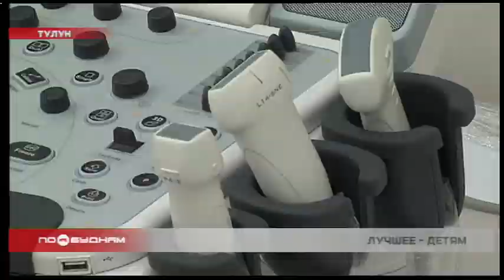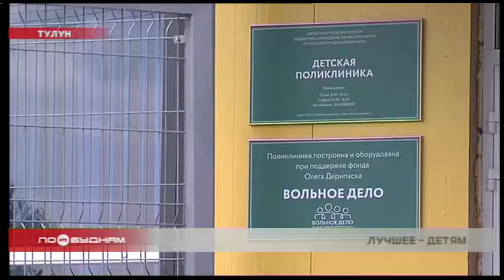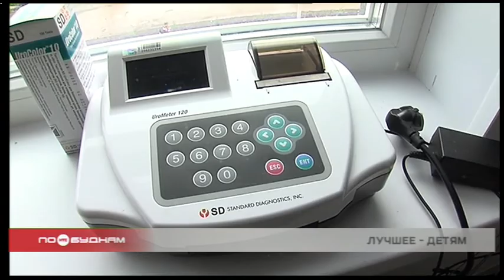Новая детская поликлиника открывается в Тулуне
Лечить детей с помощью самых современных аппаратов теперь будут в Тулуне. Там открыли новую поликлинику, которая будет обслуживать более 2 тысяч юных пациентов. Подробнее о медучреждении 21 века расскажет Даниил Седов.

Мобильные аппараты УЗИ, мощные компьютеры, томограф и ещё десяток самых современных приборов теперь есть в новой детской поликлинике Тулуна. Здесь вообще всё сделано так, чтобы врачам и пациентам было удобно. В том числе и детям с ограниченными возможностями. Тут всюду пандусы, низкие пороги, есть и специально оборудованные туалеты. Здесь даже есть игровые комнаты. Таких поликлиник в городе ещё не было.

ЕЛЕНА ГУСЕВСКАЯ, главный врач детской больницы: «Все ранее существующие поликлиники у нас были в приспособленных зданиях. То есть там не было ни кабинета здорового ребёнка, ни кабинета кормления, ни игровых, ни кабинета психолога. Теперь это единственное здание, которое соответствует всем нормам и правилам».

ДАНИИЛ СЕДОВ, корреспондент: «Стоит отметить, что детская поликлиника спроектирована и простроена с учётом эпидемиологической обстановки в Иркутской области. Медучреждение имеет так называемый фильтр-блок. Это дополнительная входная группа, через которую в здание проходят пациенты с коронавирусом или с подозрением на инфекцию».

К новой детской поликлиникой прикреплено две тысячи детей из Тулуна и соседних посёлков. Раньше на приём к врачу семьям приходилось ездить на другой конец города. Медучреждение рассчитано на 50 посещений в смену. Больницу всего за 8 месяцев построил фонд Олега Дерипаски «Вольное Дело».

ЕКАТЕРИНА НИКИТИНА, генеральный директор фонда «Вольное Дело»: «Совместно с больницей, администрацией города и Министерством здравоохранения Иркутской области мы поняли, что потребность в детской поликлиники невероятно велика. И, конечно, подарить современное здание для нас, для фонда «Вольное дело», это было большой честью и большой задачей».

ИГОРЬ КОБЗЕВ, врио губернатора Иркутской области: «На таких объектах должны работать хорошие, квалицированные кадры. Как вариант, мы сегодня рассматриваем телемедицину. Сейчас будем закреплять эту поликлинику. Может быть, даже с диагностическим центром, который находится в Иркутске».

Для дистанционного сотрудничества тулунских и иркутских врачей уже есть вся необходимая техника. Без преувеличения сейчас эта детская поликлиника — один из самых современных медицинских объектов в Прибайкалье. И уже 6 сентября здесь начнут принимать пациентов.